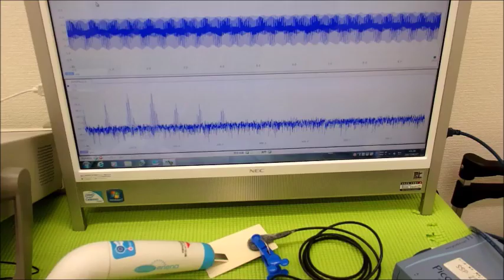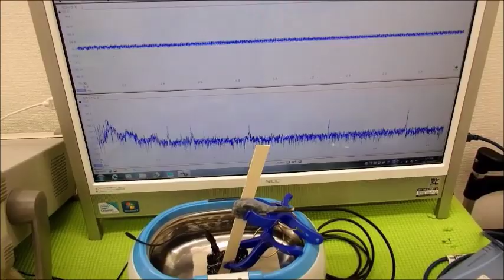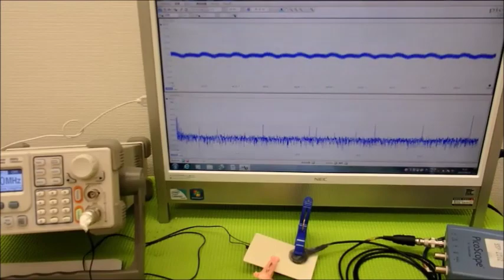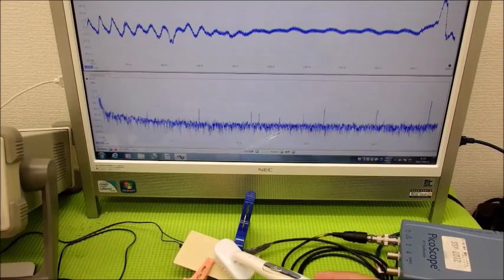超音波発振制御プローブを利用した実験動画 ultrasonic-labo